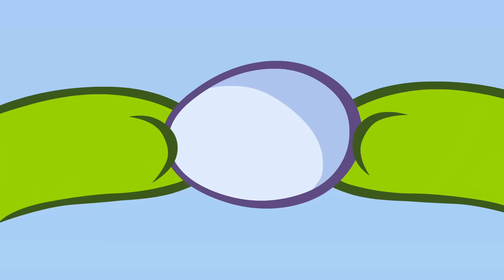Câu chuyện của Om Nom 💯 Quà sinh nhật bí mật 💯 Birthday Sneaks 💯 Phim Hoạt Hình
Xem tập mới của phim hoạt hình OmNom 💯

Câu chuyện của Om Nom 💯 Quà sinh nhật bí mật 💯 Birthday Sneaks 💯  Season 26 - New Season

Om Nom chỉ cười khúc khích; đó là sinh nhật của anh ấy! Yay🎉 Xung quanh anh ấy là tất cả bạn bè của anh ấy, đang bận rộn ở một địa điểm bí mật…

Om Nom is all smiles and giggles; it’s his Birthday! Yay🎉 Surrounding him are all of his friends, busy in a secret location…

💯  Câu chuyện của Om Nom
Om Nom, người hùng của loạt game nổi tiếng thế giới Cut the Rope, là một chú quái vật dễ thương chuyên ăn kẹo. Một ngày, cậu bỗng dưng xuất hiện trước cửa nhà một cậu bé, và từ đó hàng loạt những hành trình thú vị bắt đầu.